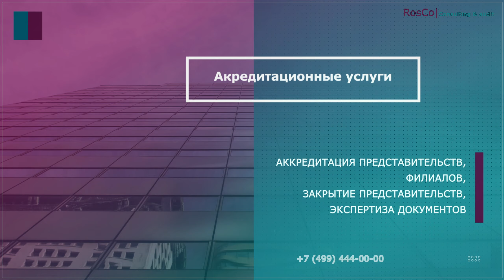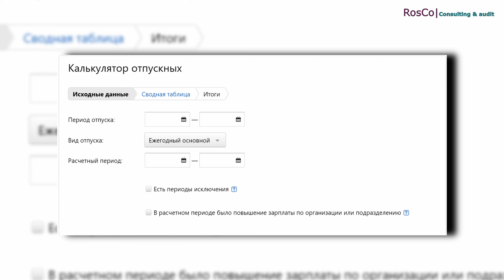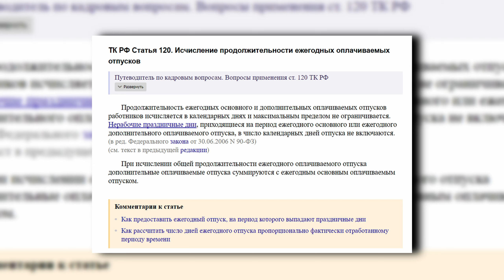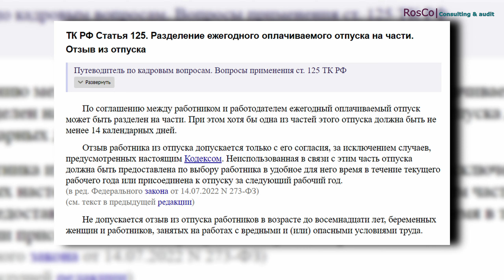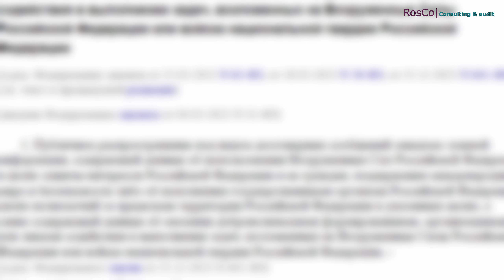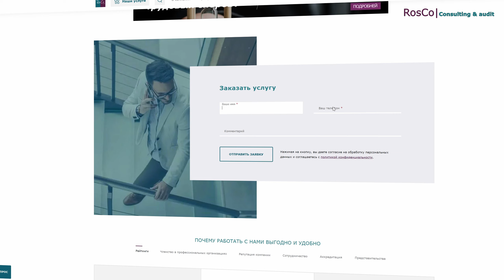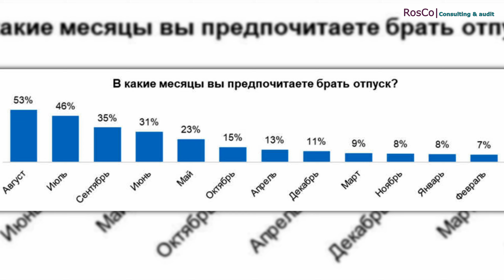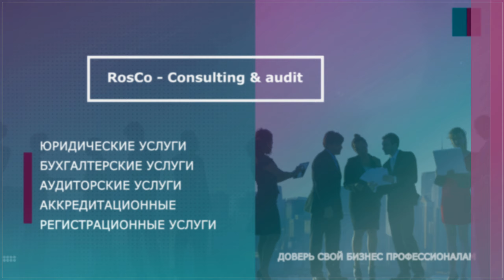Отпуск в мае 2024 года: уйти или остаться?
Сегодняшний выпуск посвящен актуальной теме - планирование отпуска в мае 2024 года. Какие правовые нюансы следует учитывать, прежде чем принимать решение - уйти в отпуск или остаться?
В этом видео опытный юрист поделится необходимым и важным знанием по вопросу. Он скажет вам о правах работников, возможных последствиях, даст советы по общению с работодателем и коллегами и предоставит практические советы, которые помогут вам сделать верный выбор и избежать лишних проблем.
Мы уверены, что после просмотра нашего видео вы сможете с уверенностью решить, что лучше для вас в мае 2024 года: уйти в отпуск или остаться на своем рабочем месте. И помните, информация от юриста - это всегда весомый аргумент!

Таймкоды:
00:00 Вступление
01:15 Как рассчитываются отпускные?
02:53 От чего зависит размер отпускных?
04:22 Выгоден ли отпуск в мае 2024 года?
07:10 Как извлечь выгоду из отпуска?